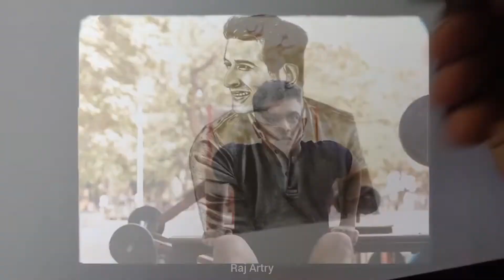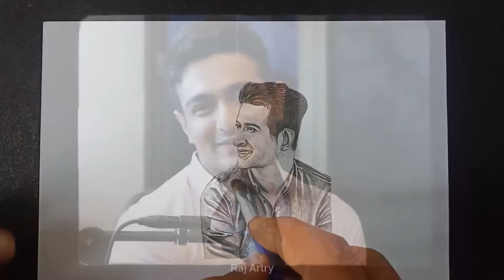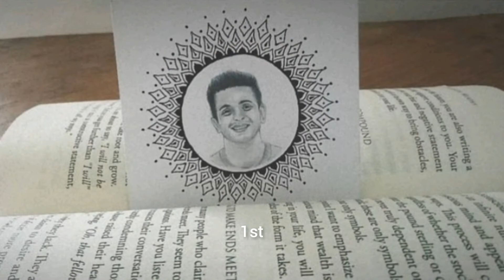BeerBiceps | Viraj Sheth | Portrait | Forbes 30 under 30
Here is an another portrait of @beerbiceps 💫

I don't say I already knew it but honestly, as you have seen in my story, I've started making this portrait few days back and now here it is!
He made it to Forbes 30 under 30 ✨
That's really CRAZY, right?